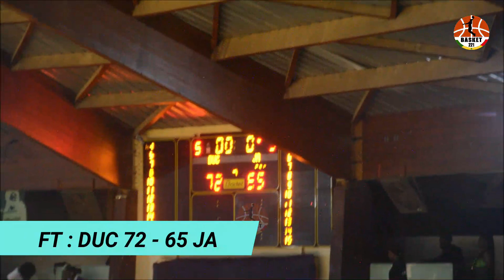DUC vs JEANNE D'ARC - 6eme Journée | D1 M. Sénégal | 04.03.2023 | BASKET221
Duc reste solide et enchaîne une sixième victoire